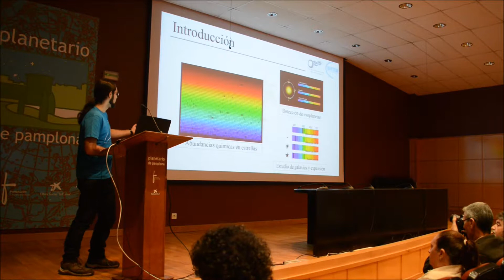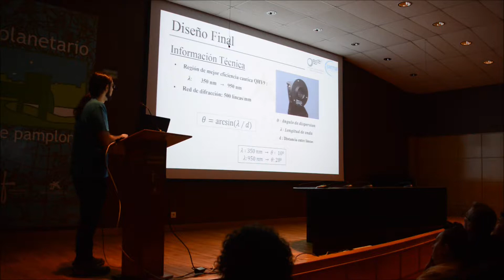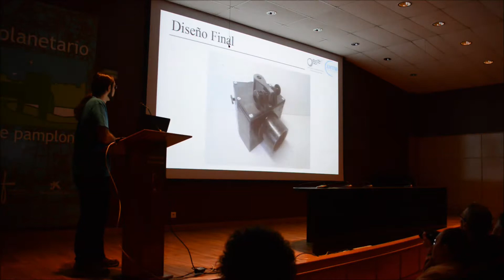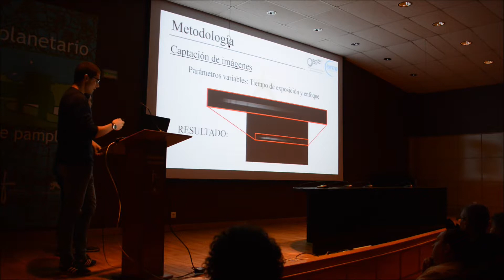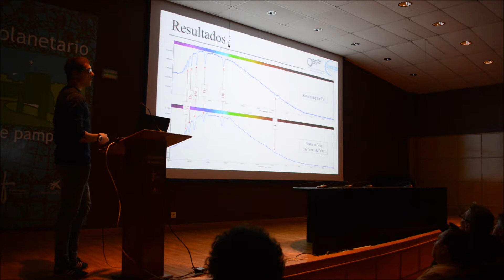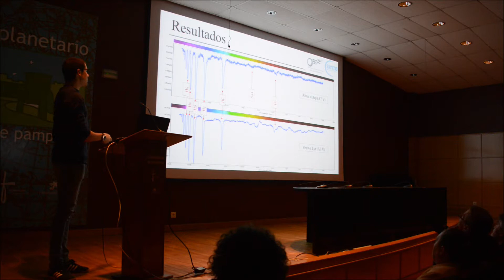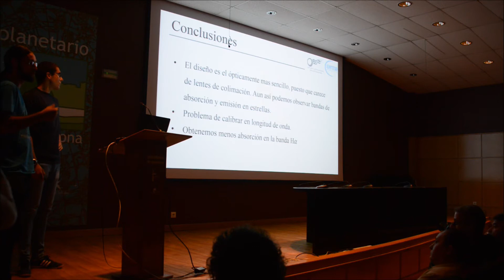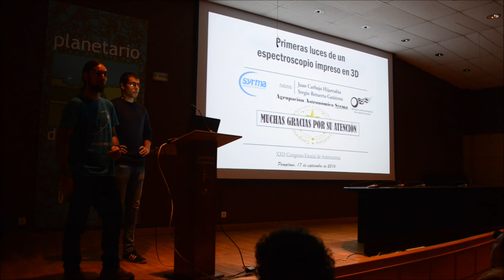Espectroscopio en 3D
Conferencia impartida por Sergio Retuerto y Juan carbajo durante el XXII Congreso Estatal de Astronomía (CEA) sobre las primeras luces de un prototipo de espectrómetro construido mediante impresión 3D.